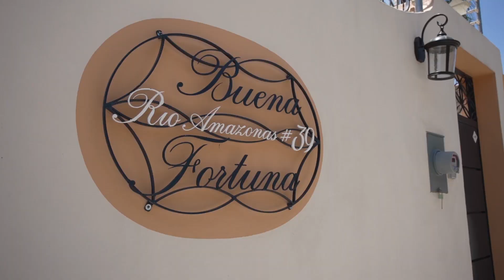Chapala Realtors | Home For Sale | Villa Buena Fortuna | Ajijic | Lake Chapala | $749,000 USD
Home For Sale | $749,000 USD

ENGLISH
Contemporary elegance greets you upon arrival at Villa Buena Fortuna in desirable Rancho del Oro.  The arched windows, Juliette balcony, 'flower of life' privacy ironwork and laser cut address sign, immediately speak of 'something special'.
Opening the pad locked pedestrian door, you will be awed by the extravagant lake views from the top of the stairway leading to the Casita.  A quick look side-side reveals an artistic tile design at the top of the stairway, at the start of the 'wall of lights' walkway paved in a lovely 'flower carpet' motif. Turn right toward the entrance at the Yin Yang sign, walking past 'the heart of the house' embedded in the stone pathway, to arrive at the custom designed doors with figurines depicting a loving couple dancing.
First Floor
Entering the foyer, your eyes will be drawn to the soaring double height ceilings and the Lake that seems so close.   By the entrance you will find a 2-piece bath with an artistic 'barn door' and parota wood cabinetry.  A lighted niche allows for displaying a prized piece of artwork to set up your personal style right from the entrance.
Your guests will be enchanted with the private guest suite on the right, with its own walk-in cedar closet and large ensuite bathroom with ‘his & her’ sinks. A sizable walk-in shower with playful tile motif completes the comfortable guest space.
Continuing into the 'great room' you will be wowed by the lofty fireplace rising to the second level ceiling, by the magical hanging light globes, and the magnificent, curved iron staircase. Linger in this impressive two story room which contains a dining area, full bar with wine racks, bar fridge and wine cooler. The enviable 'chef's kitchen', complete with a vapor oven, has a massive island topped with Italian granite, ideal for preparing simple or sumptuous meals. There is ample space for an office/library area plus living space in front of the gas/bio-ethanol fireplace for those cooler evenings or mornings.  For alfresco dining and entertaining, exit via quality PVC doors to the spacious, screened-in terrace with an additional kitchenette, dining room and living room by another cozy gas/bio-ethanol fireplace.
The laundry room off the bar area has its own entrance from the garage to bring in your shopping; it has two work stations plus cabinetry, an ingenious laundry sink, top of the line LG washer/dryer and one full wall of cabinet/storage space for those Costco runs.
Second Floor
Rising from the first floor upwards is a true work of art in steel. This curved staircase features laser cut figurines of a dancing couple leading you to an extensive multipurpose area which can be used as an office/library/TV room/gym/hobby room, with the Juliette balcony facing the green mountain landscape and broad windows on the south allowing for sweeping lake views.
The custom built grand master bedroom suite is also upstairs.  A large 2 ton ‘smart’ mini split air conditioner ensures not only the perfect sleeping temperature in the room but can efficiently cool the entire home.  Sliding PVC glass doors lead out to the huge upper-level terrace where you can dance under the stars.  This is also an ideal spot for relaxing in a hammock or installing a hot tub for evening dips.
The master suite continues with an extensive 'his and her' walk-through cedar closet and into the considerably sized ensuite bath with a make-up station, twin sinks, a freestanding jetted jacuzzi tub, high quality granite counter tops and window sills, and a 'massage' Total Shower System for your refreshing enjoyment.
Casita
Your rental guests or visiting family members can access the private garden Casita by walking down the easy-to-navigate, talavera lined steps to the 'Tree of Life' garden.  The Casita is fully self-contained with kitchen, living, dining area, washer/dryer, king sized bedroom with ensuite bath, walk-in closet, mini-split air conditioner for keeping the perfect temperature, and wall anchored safe.  A 500 sq. ft. screened-in terrace allows for outdoor living mosquito-free, with the added enjoyment of a gas 'campfire pit', and plenty of space for dining and living outdoors.  Enjoy magical evenings by the fire, mesmerized by the dancing flames and flickering solar garden lights, sweet scent of lavender and citrus tree flowers wafting in.  Your guests will never want to leave!
All this is surrounded by an electric fence security system, in-house alarm, garage alarm, and cameras ensuring piece of mind whether at home or traveling.
 This home is filled with quality and pride of ownership, along with many features and conveniences for comfortable, modern living: